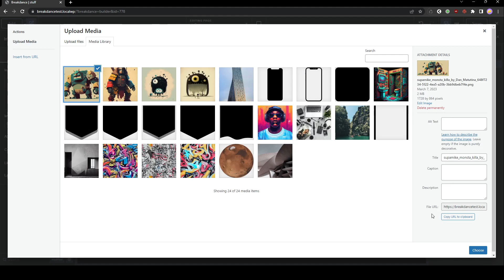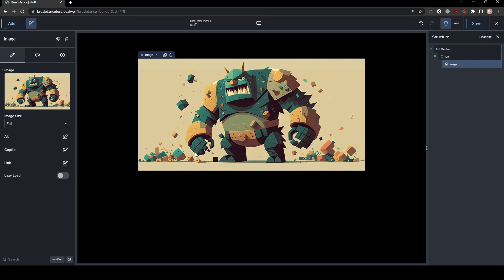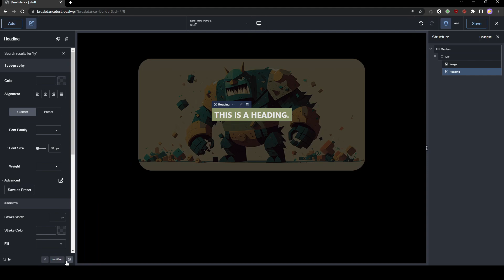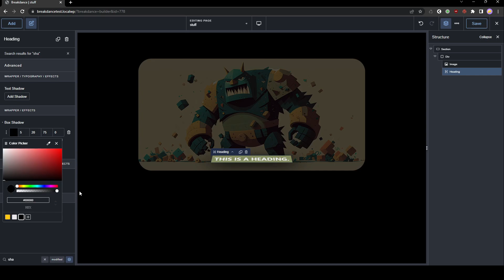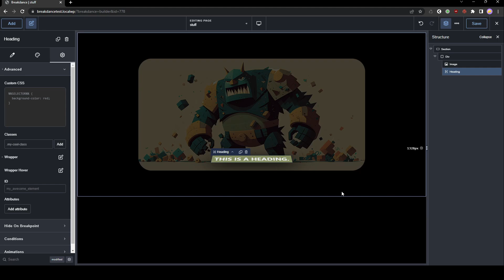How to work faster with Breakdance Builder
Use the "magic" search box to find the property you want to modify , instead of clicking 10 times to find it!